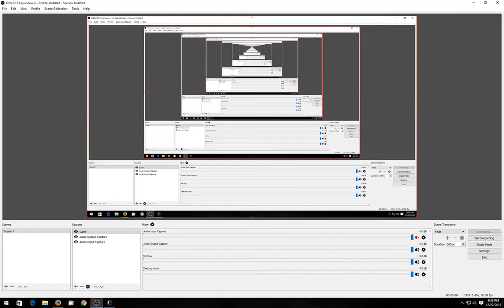Friday the 13th gameplay.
Killing teenage counselors just for fun.